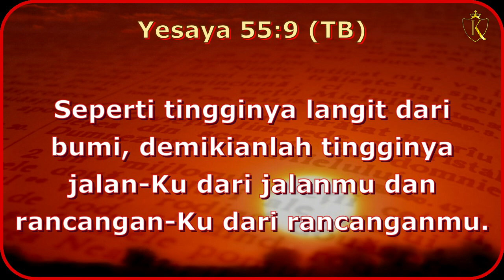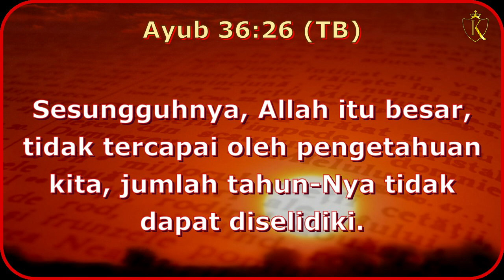Pdt. Esra Soru : MENGAPA ALLAH MENARUH POHON PENGETAHUAN YANG BAIK DAN YANG JAHAT DI TAMAN EDEN ?